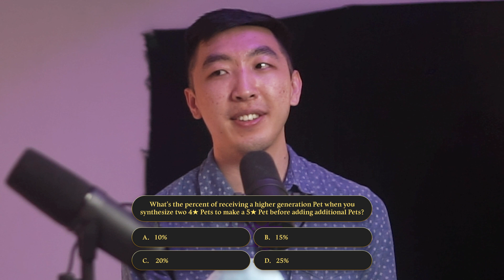[Epic Seven] Arky's Millionaires Episode 2 ft. Lvl99Fishing!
Join us for the second episode of Arky's Millionaires, where players compete in a series of trivia questions for their chance to win some amazing Epic Seven merch! Do they have what it takes to become Arky's Millionaire?